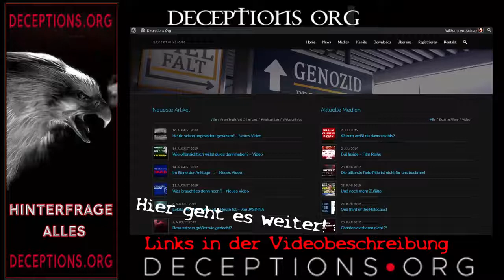[Mirror]From Truth And Other Lies Kanal wurde gelöscht [ReUpload]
Der Wahnsinn und die Zensur haben Methode.

Quelle: Aniassy II